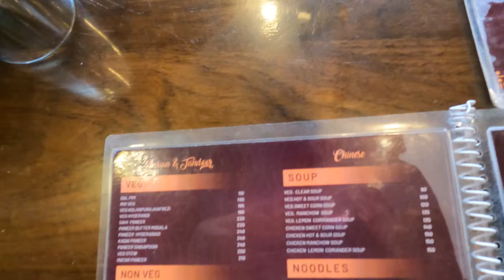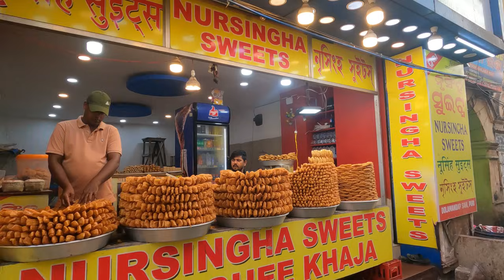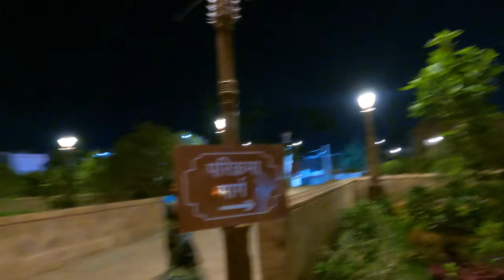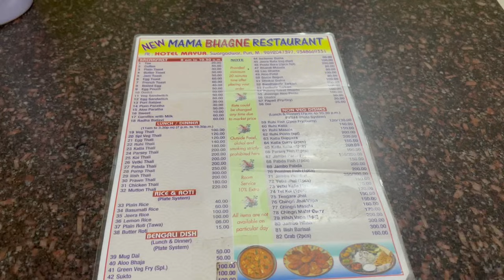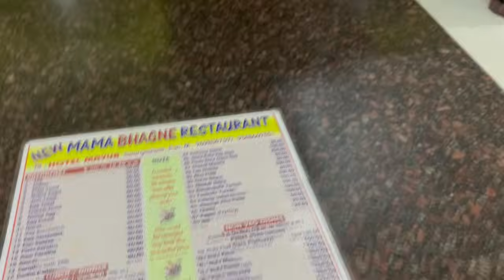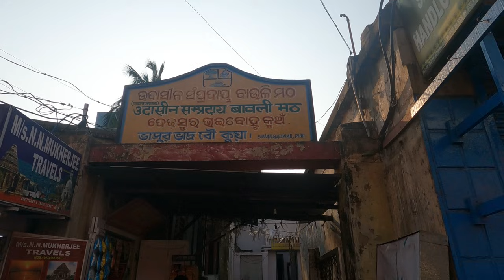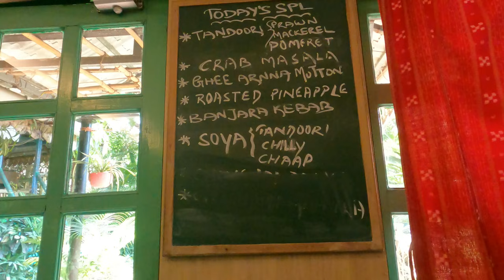এখন নতুন নিয়মে দর্শন করুন জগন্নাথ দেবের | Puri Tour Guide | Puri Tour Plan | Puri Hotel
HOTEL SAIRAJ INN